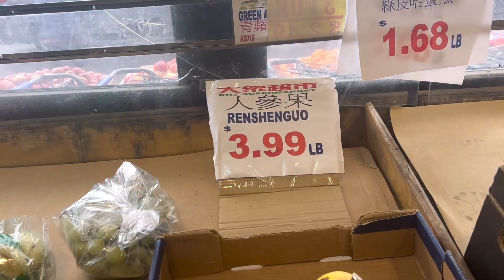¡Acompáñame en un Vlog Aesthetic para Celebrar el Mes del Amor y la Amistad! 💕🍗🍬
hola mis bellas hoy estoy muy feliz por este mes febrero en el cual se celebramos el amor y la amista no savia que cocinar me para sentirme un poco mejor una sopita de pollo